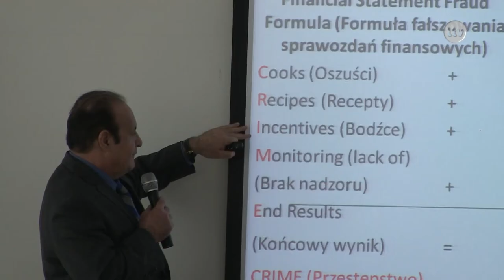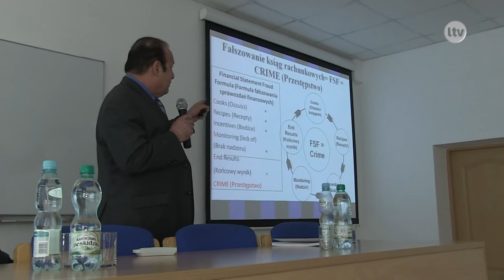Lokalna.TV Ostrowiec: Amerykański naukowiec o etyce w biznesie. Wykład w WSBiP